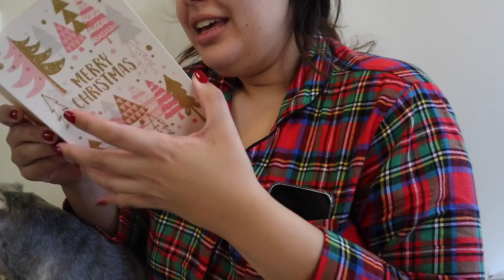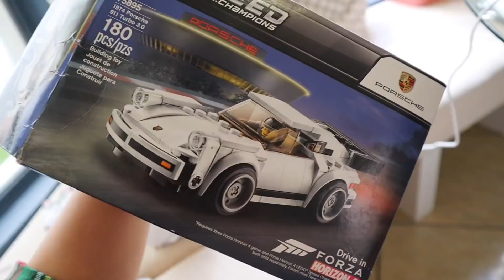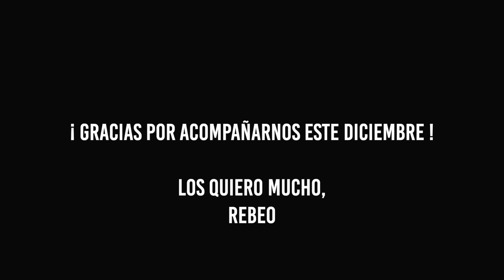Abriendo Regalos y último dia de navivlogs | RebeO 2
Hola Familia!

Navivlogs 2017 Dia ()
Navivlogs 2016  Dia ()